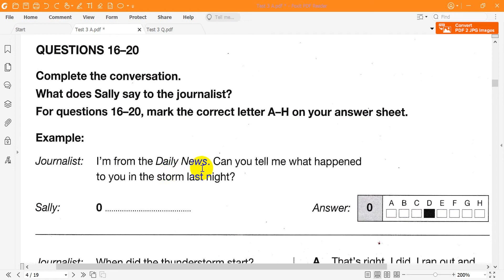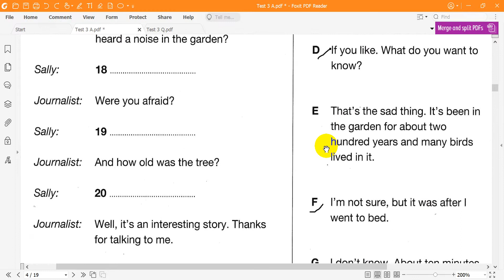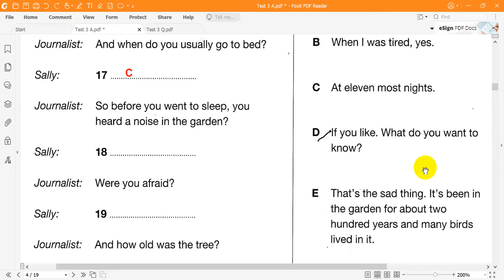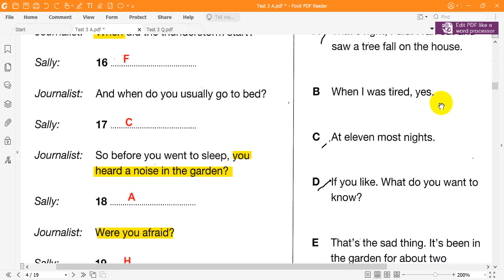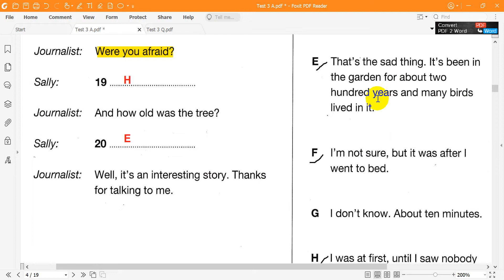Cambridge KET 4 Reading Test 3 Part 3b